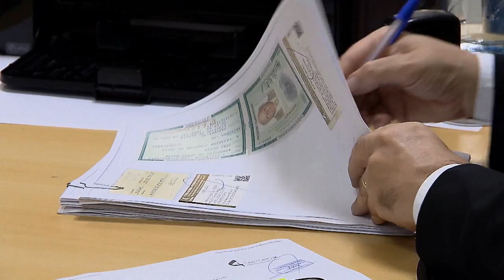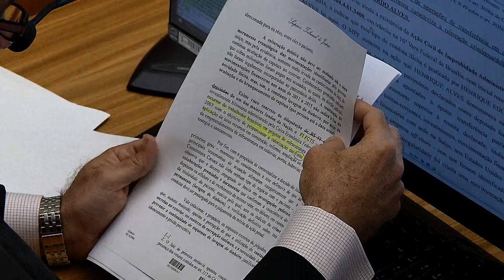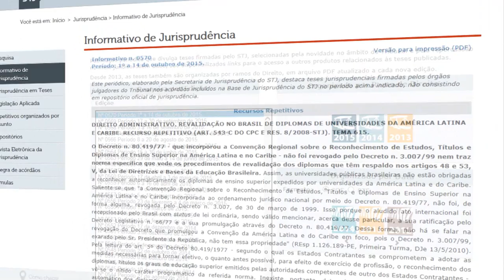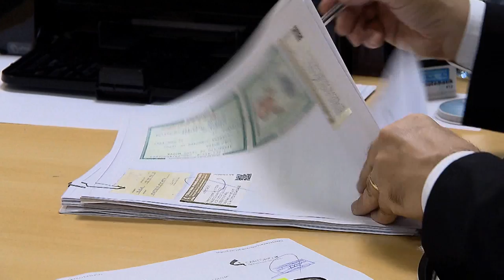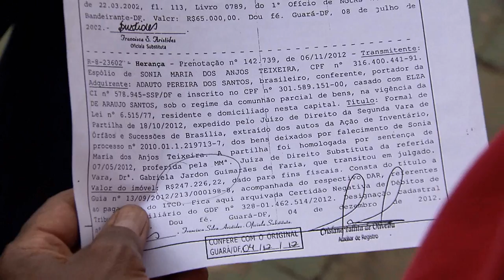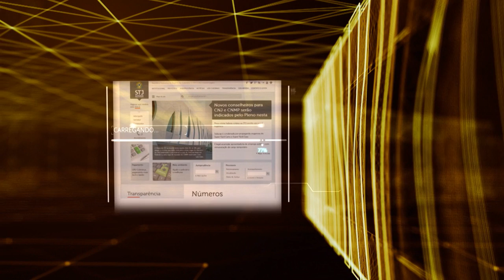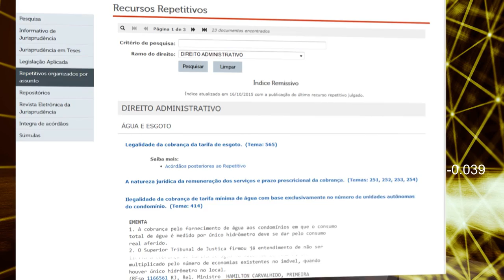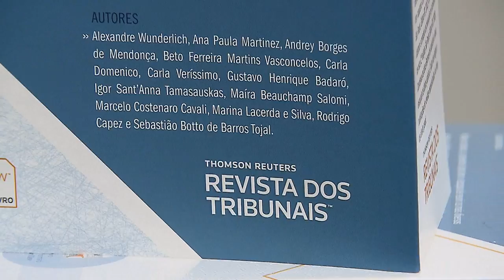STJN nº 200: Testamento (24/03/2018)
Esta edição do STJ Notícias vai mostrar uma reportagem especial sobre testamento e o entendimento dos ministros do STJ que têm observado dois fatores na jurisprudência./ O de assegurar a vontade do testador e o de proteger o direito dos herdeiros. No estúdio, a advogada Fernanda Sabino, respondeu as dúvidas dos internautas sobre o assunto.
O STJ Notícias também traz decisões importantes tomadas pelos ministros do tribunal da cidadania. O programa vai ao ar na TV Justiça todo sábado, às 13h, com reapresentações aos domingos (13h), segundas (7h30), terças (11h) e quintas (7h30).